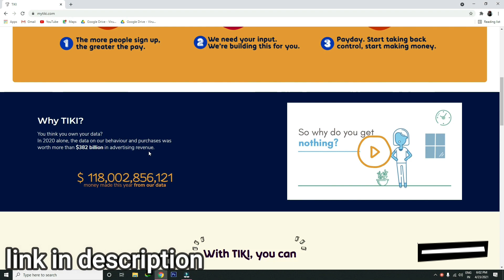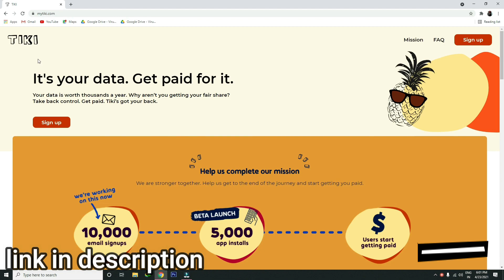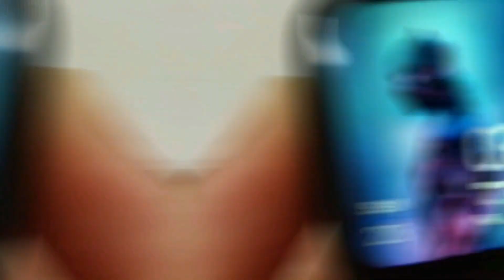Best Budget Smartwatch Under 1000 | Full Comparison | Apple Watch Clone 2024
w26
w28
best budget smartwatches
Apple Watch Se
Hey Guys In This Video in this video I will show you cheapest apple watch series 6 clone. hope you like w26 vs fk75 smartwatch comparison. this is best budget smartwatch under 1000 hope you like this video.
Video Cover.
.w26 vs Fk75 + review
.best budget smartwatch
.cheapest apple watch
.smartwatch for iPhone best smartwatch 2021
.best smartwatch for android
.best smartwatch on amazon
.apple watch series 6 clone
.BAAP Of Apple Watch
.apple watch first copy